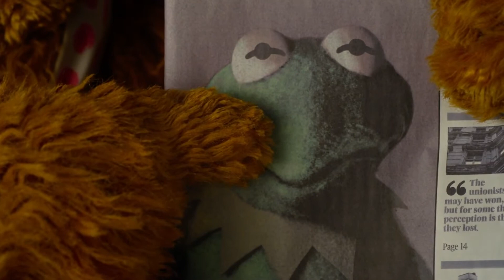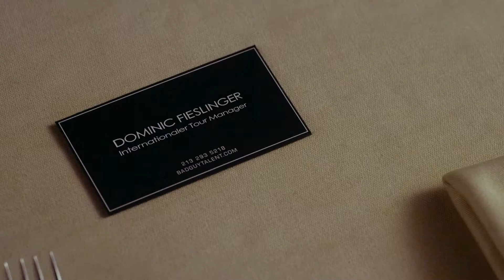Muppets Most Wanted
Eben haben sie noch in "Die Muppets" einem Ölmagnaten das Handwerk gelegt und ihr Theater gerettet, in "The Muppets... again"! touren sie mit ihrer Show durch Europa und angesagte Metropolen wie Madrid, Berlin und London. Mehr Infos und Startdatum